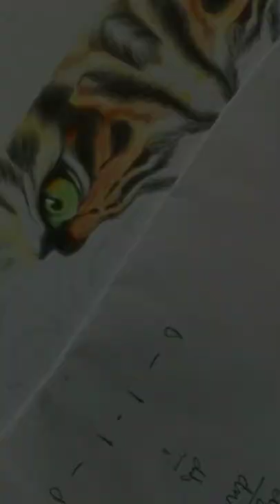Realistic Tiger Drawing using colour pencils